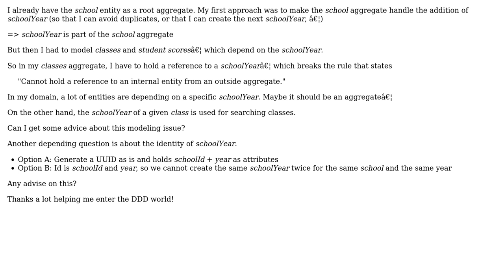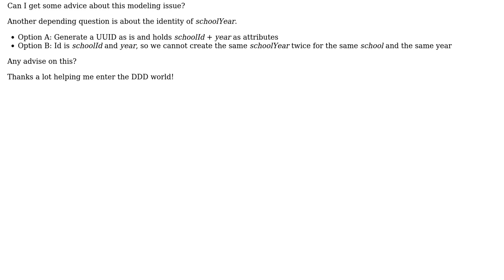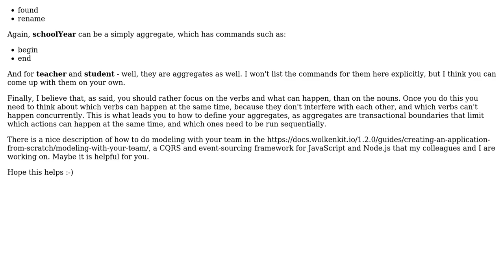DDD - reference to entities outside the aggregate (2 Solutions!!)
DDD - reference to entities outside the aggregate

With thanks & praise to God, and with thanks to the many people who have made this project possible! | Content (except music & images) licensed under CC BY-SA | Music | Images & others | With thanks to user Stephane user msmani user Golo Roden and the Stack Exchange Network Trademarks are property of their respective owners. You are responsible for your own actions.